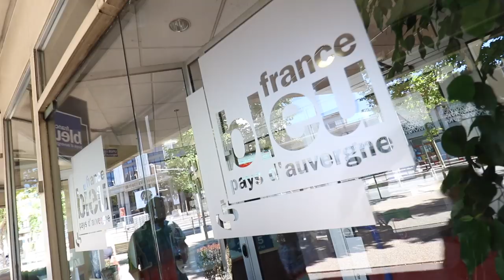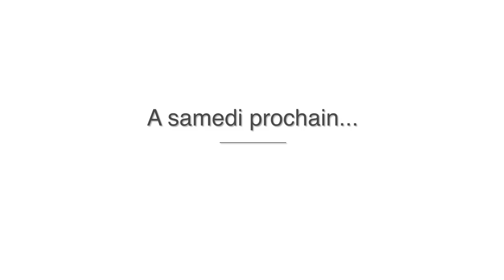Photographier ses enfants pour la rentrée - Interview sur France Bleu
Photographier ses enfants pour la rentrée - Interview sur France Bleu Pays d'Auvergne 102.5 FM.

Le 70-200 f/2,8
Le 10-18mm Canon